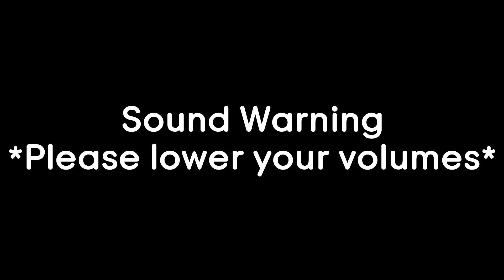Newbie Jun Reacts | Pop Team Epic (Episode 12) FINALE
Jun's Opinion:
I mean I finished this when it was airing in 2018 but I couldn't save the original files cause my first channel got terminated while I was busy with university :) Overall, it was great to watch the last few episodes again. I would give it a 9 similar to season 2 mainly cause the 10s I give are for series I would recommend to anyone. This series may get a bit confusing or even boring for some people since it is best understood if you get all the references (even if you don't get it it is fun but the references make this series shine).
Series I would recommend: FLCL, Osomatsu-san, Kono Subarashii Sekai ni Shukufuku wo, Hetalia, Unofficial Sentai Akibaranger (Live Action, not anime), Haiyore Nyaruko-san, Excel Saga, Keroro Gunsou, Teekyuu, Nichijou